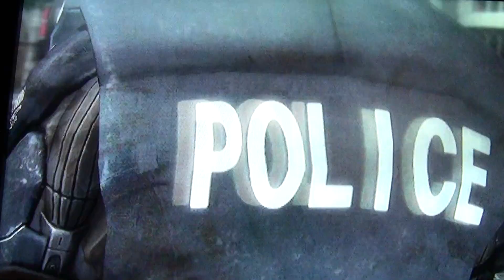Let's play (from Sumy Hikikomori) Metal Gear Rising: Revengeance part21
Очень качественный летсплей по долгожданному слешеру по вселенной MGS - Metal Gear Rising:Revengeance. Без моих комментариев, разве что пара реплик в моменты очень тяжёлых ситуаций.

В игре тяжёлые противники (босы и полубосы). Приходится собирать раму и выстраивать тактику при вступлении в бой с такими. Графика на высоком уровне. Слайсинг противников и окружающей обстановки доставляет истинный оргазм!